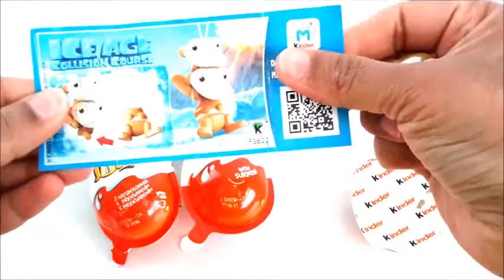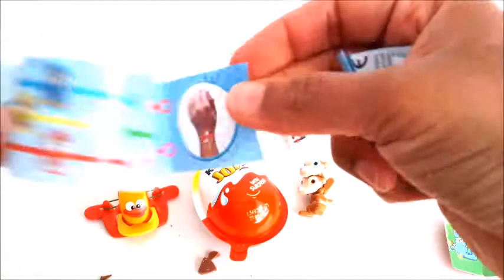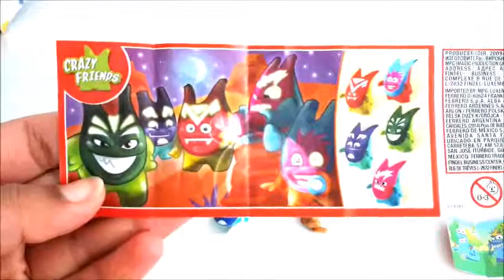Super Surprise Eggs Kinder Joy Paw Patrol Spidermen Disney frozen!Video for toddlers and children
Opening 6 kinder joy, disney frozen Paw Patrol  spider men eggs. Lots of fun. Interesting surprises.